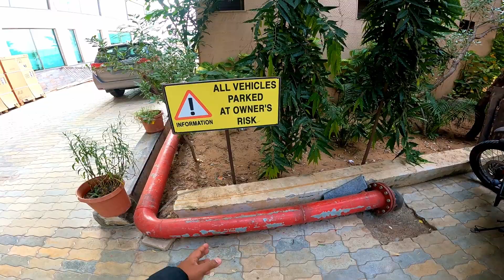Sunday Breakfast Ride to Boulevard 9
Song Title: Night Court
Artist Name: SoulProdMusic
Composer: Oleg Fedak
Tempo: 80